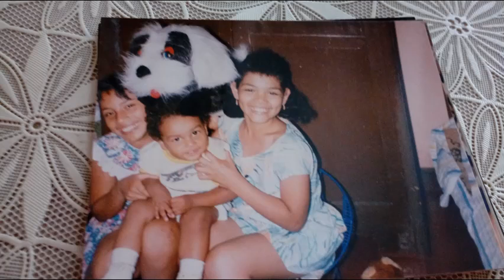Vídeo sin título